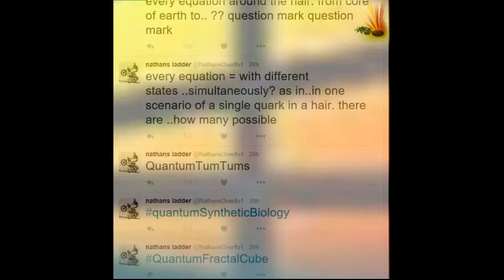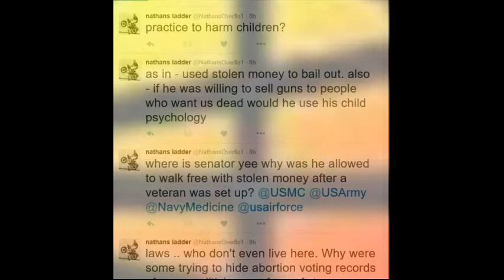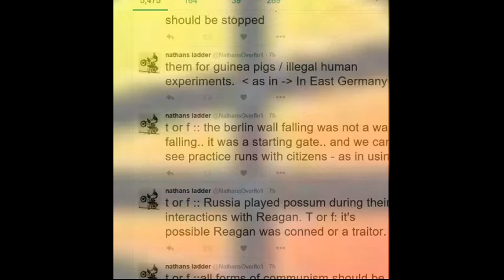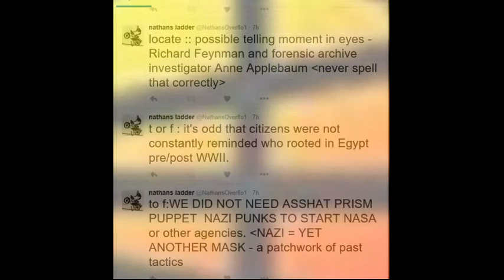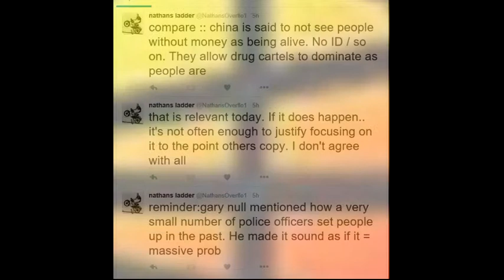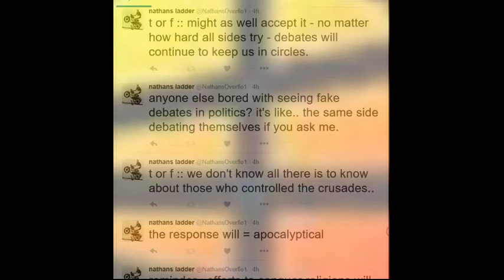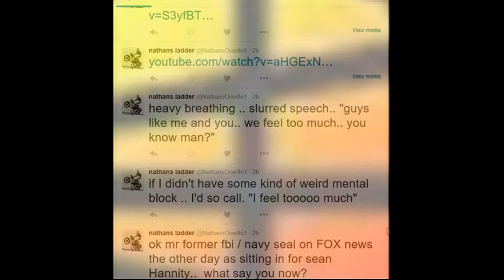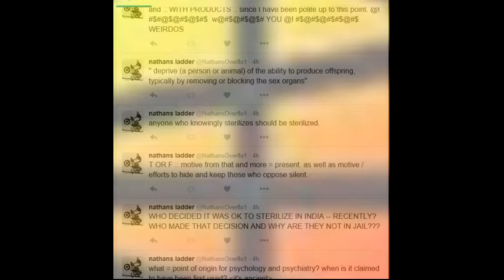Auto Backup NathansOverflow end of december 001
Once I went to a party - went to lay down after drinking too much. A woman came in and started undressing and got in bed with me. My friend came in, she ran out. What would you call this?